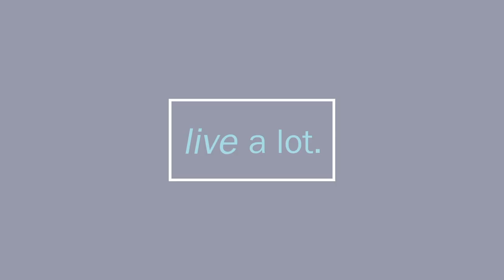Baby Hannah On the Way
We’ll talk about pookie growing stronger, finger-puppet books, editing madness, partnerships galore, book royalties, booking agents, Long COVID, Sleep Stress, Energy Tank, Womb trauma and what in the world, Betsy Chasse and  What the Bleep has to do with anything!